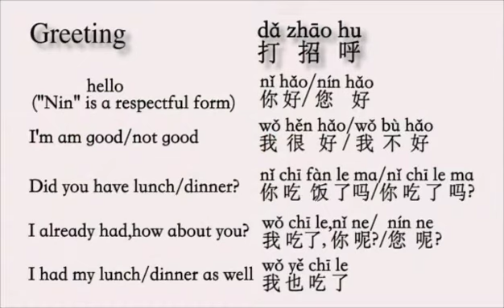Greeting 打招呼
You can learn some basic words and sentences from the video which make you easily talk with others.